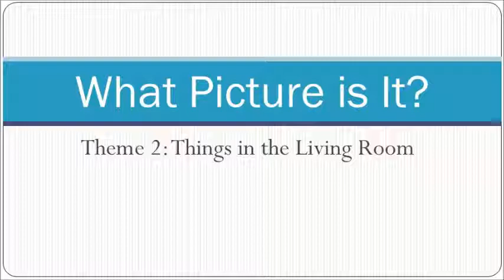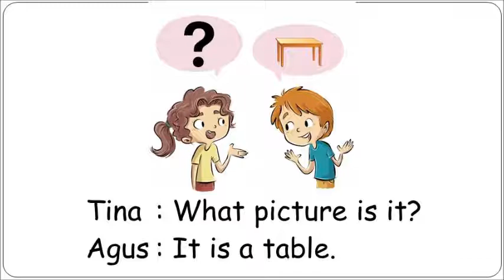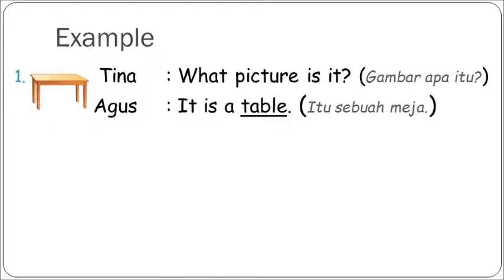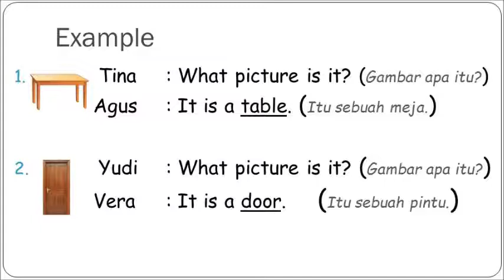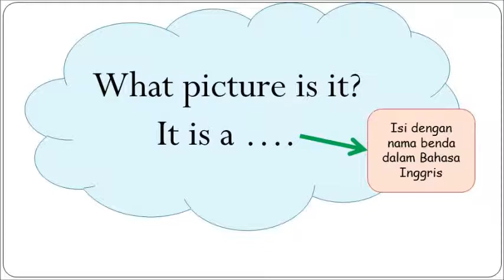2nd Grade | Theme 2 | Meeting 2: What Picture is It?